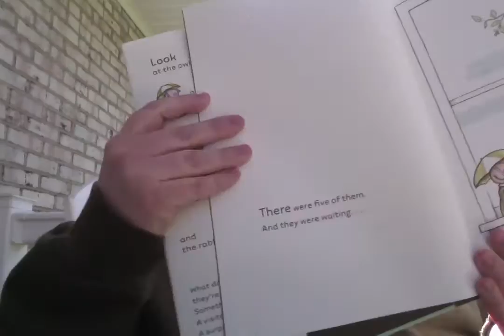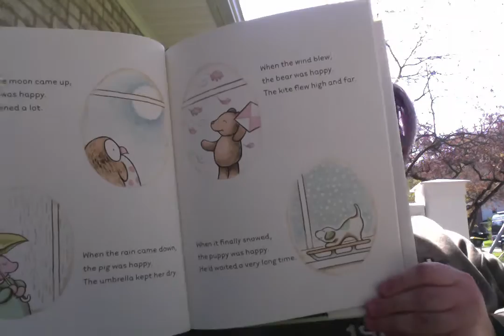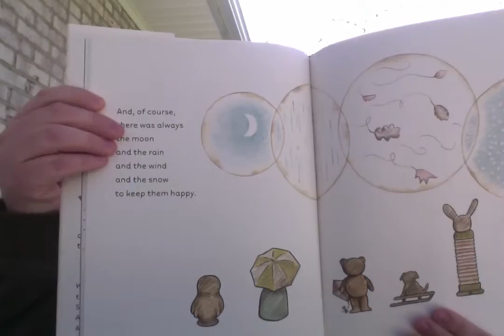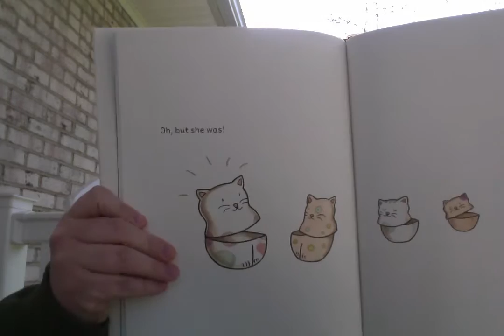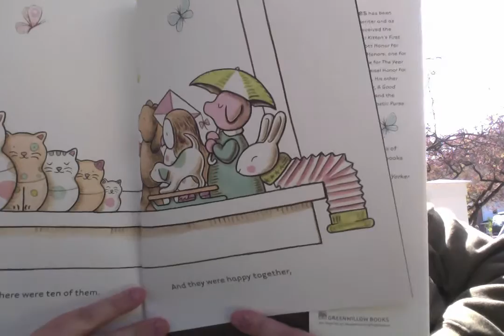Cinco de Mayo Front Porch Chat